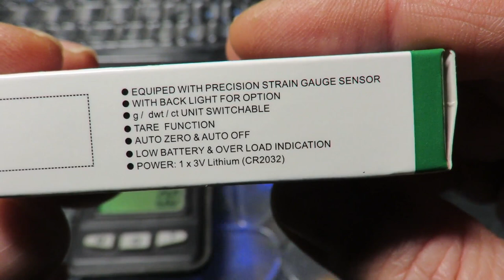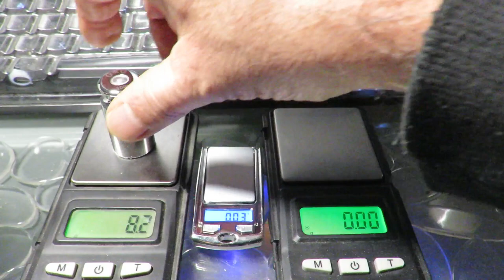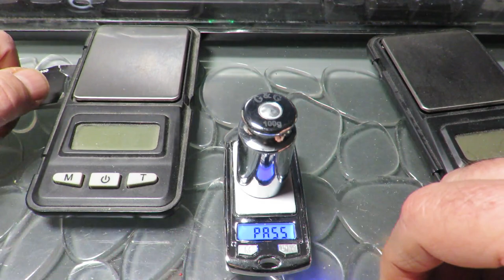The smallest scale in the world! EDC Pocket Digital Scale!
This small scale to the hundredth, available in 100 or 200 grams max, is calibratable.
Cette petite balance au centième, proposée en 100 ou 200 grammes max, est calibrable.